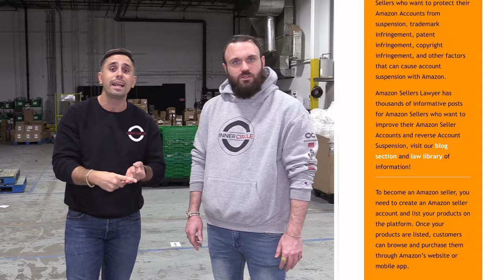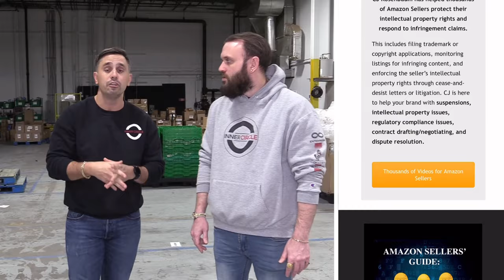ASD Market Week: The Largest Trade Show For E-Commerce Sellers! Find The Best Wholesale Suppliers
Want to find the best wholesale suppliers to grow your Amazon FBA business? In this video, I’ll take you on a tour of ASD Market Week 2024, one of the largest trade shows for e-commerce sellers. 📈To access email templates and phone scripts to open more profitable supplier accounts

Whether you’re new to Amazon FBA or an experienced seller, this event is perfect for discovering top wholesale suppliers that can help you scale your business fast.

Looking to take your Amazon FBA business to the next level? This video contains valuable tips and strategies for finding the best suppliers and growing your Amazon business using proven techniques. We’ll also discuss essential tools like Viably and Seller Snap to streamline your operations and boost sales.

☑️ Timestamps
00:00:00 - Introduction to ASD Market Week
00:00:18 - The Importance of Attending the Event.
00:00:41 - Access to Suppliers and Vendors at ASD
00:01:04 - Building Relationships at Amazon Booths
00:01:24 - Navigating a Trade Show for New Attendees
00:01:43 - What to Expect at a Trade Show
00:02:02 - Navigating the Trade Show
00:02:24 - Huge Free Networking Event for Amazon Sellers
00:02:48 - Game-Changing Information for Amazon Sellers
00:03:05 - Growing Your Business
00:03:23 - Day Two at the Trade Show
00:03:47 - A Worldwide Event
00:04:07 - Accommodating 500 People
00:04:30 - Using the Information in Your Business
00:04:49 - The Effectiveness of Rinse and Repeat in Learning
00:05:08 - Connecting with big players in the space
00:05:30 - Capital Resources for Growing Your Business
00:05:50 - Recommending Sellers Snap and Carbon 6 Tools
00:06:12 - Seller Investigators: A Must-Have Tool for Amazon Sellers
00:06:30 - Getting Paid and Working with Amazon Seller Lawyer
00:06:50 - Seeking Solutions from CJ and his Team
00:07:10 - Trade Show Walkthrough and Networking Event
00:07:27 - Business Growth Hacks Live
00:07:50 - Inner Circle Team and Amazon Sales
00:08:09 - Wholesale Bundles and Multiple Streams of Revenue
00:08:28 - The Power of Networking and Information Exchange
00:08:48 - The Opportunity of Attending Inner Circle Events
00:09:09 - Morning Session in Las Vegas on March 12th
00:09:26 - Scale and elevate your business at ASD Market Week
00:09:46 - Networking and Events in Vegas
00:10:04 - See you in Las Vegas

This video is about ASD Market Week: The Largest Trade Show For E-Commerce Sellers! Find The Best Wholesale Suppliers. But It also covers the following topics:

Wholesale Suppliers For Amazon FBA
Trade Show
E-Commerce